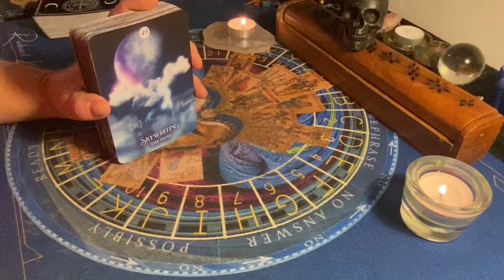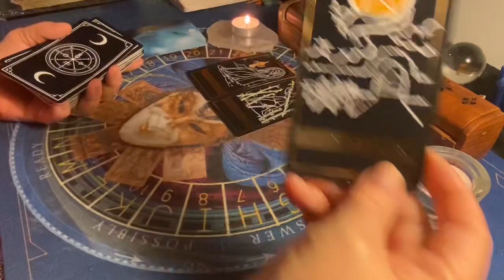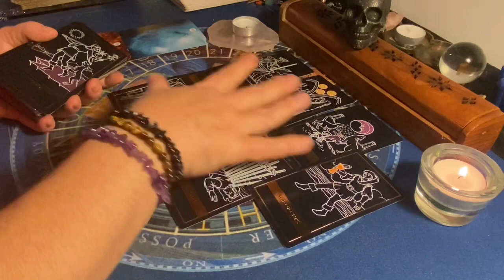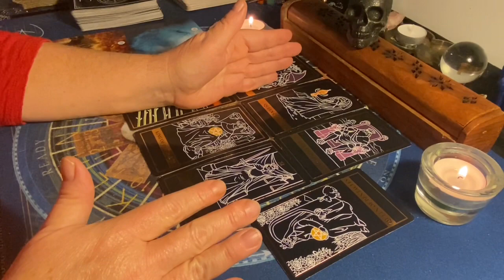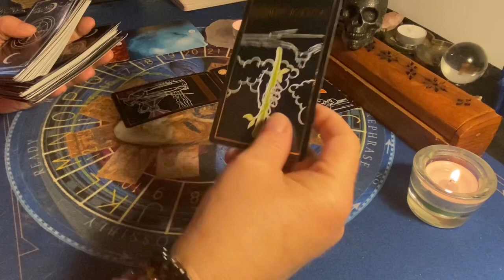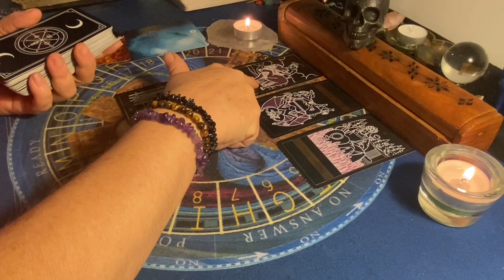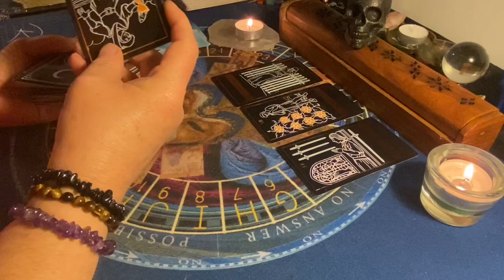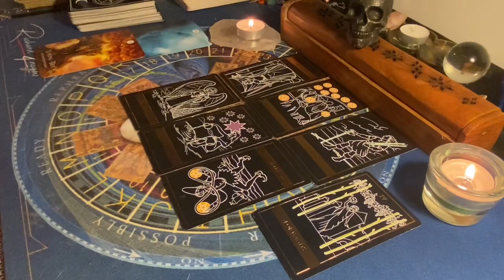DAILY TAROT READING ❤️‍🩹 ALL SIGNS TIME STAMPED ❤️‍🩹 April 30, 2021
Time Stamps
Intro and Spirit Message
♈️ Aries:  3:54
♉️ Taurus:  7:33
♊️ Gemini:  12:01
♋️ Cancer:  15:59
♌️ Leo:  20:07
♍️ Virgo:  23:44
♎️ Libra:  28:56
♏️ Scorpio:  32:27
♐️ Sagittarius:  36:58
♑️ Capricorn:  40:19
♒️ Aquarius:  44:49
♓️ Pisces:  49:25